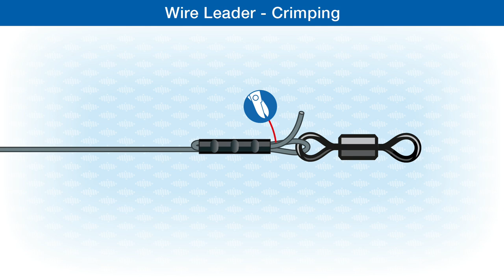How To Make A Wire Leader - Crimping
Use Wire Leader Crimping to create a small strong connection to swivels, clips and hooks. @AnglingKnots
Check out the easy to follow step-by-step knot illustrations in the publications:
Fishing Knots - From the reel to the hook:

Fishing Knots & Rigs: